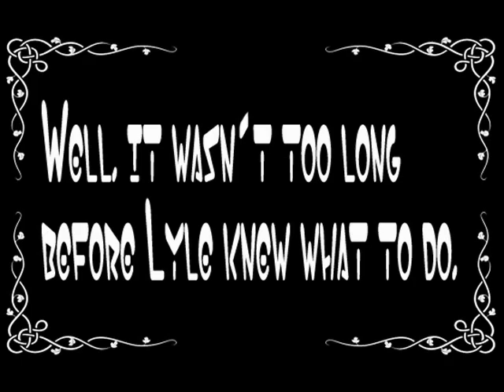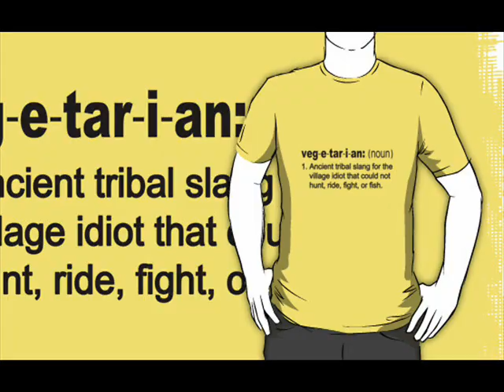Unique T-shirt Designs by Mobii Art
Personal art is an extension of oneself, helping to inform the world about how you feel and wish to be viewed. No matter if it’s on your t-shirt, a shower curtain, or your coffee mug, a cool t-shirt design helps illustrate that certain artistic flare in all of us, that helps differentiate the awesome you from the herd, and voice your opinion. Wear what you’re thinking!